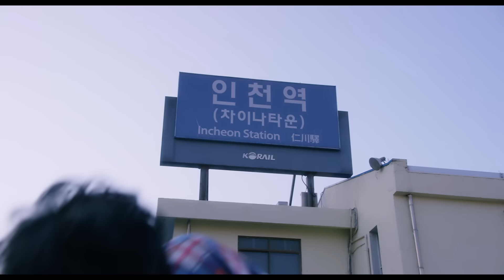CÔ NÀNG NGỔ NGÁO - My Sassy Girl - Trailer Chính Thức (Dự kiến khởi chiếu từ 6/5/2016)